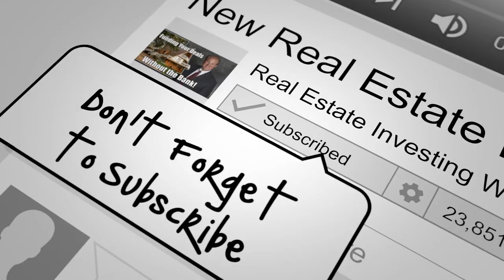Real Estate Investors Are Never Bored! | Mitch Stephen & Jay Conner, The Private Money Authority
“ One thing about entrepreneurs, it won’t take them long to figure out to fill-up their time.” - Mitch Stephen

Mitch has been a self-employed RE investor for 25+ years.

His real estate investing career started at the age of 23 when he read “Nothing Down” by Robert Allen.

Mitch has purchased well over 2,000 houses in and around his hometown of San Antonio, TX. A high school graduate, who never stopped learning. Books, CDs, seminars, and webinars were his classroom.

For more valuable information click on this link and watch the complete episode “Mitch Stephen's 1000 Doors, Real Estate Investing With Jay Conner, The Private Money Authority”